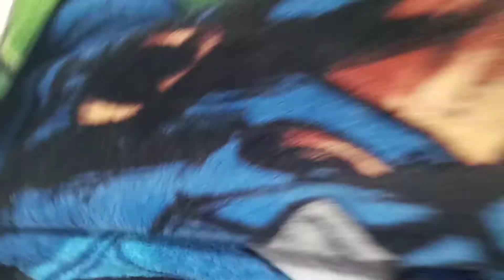May 24, 2020